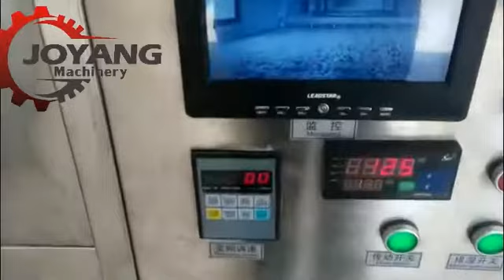Peanut microwave drying machine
Amy Wang